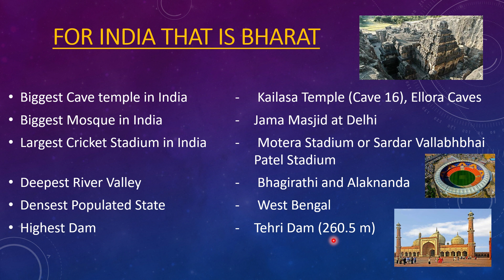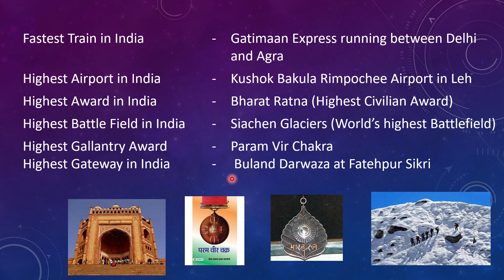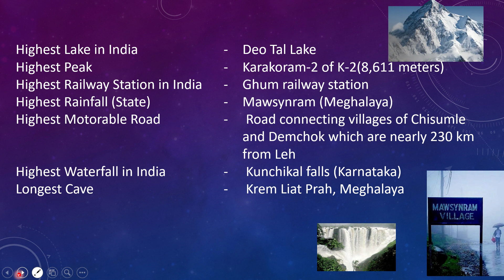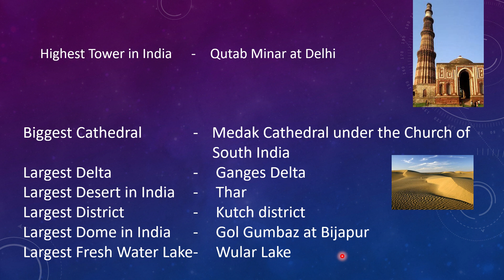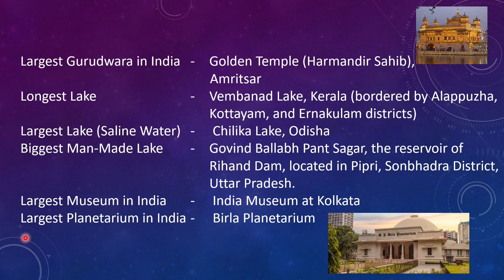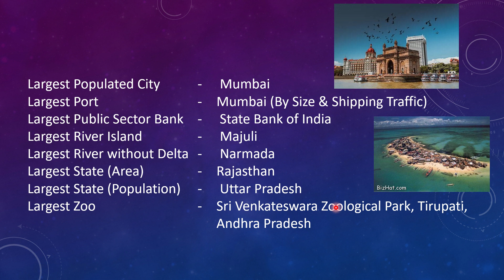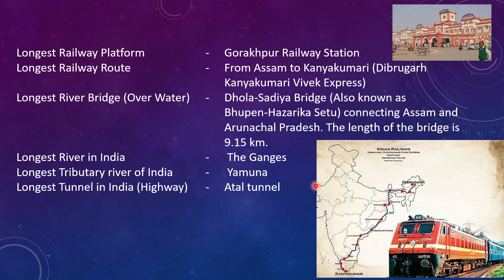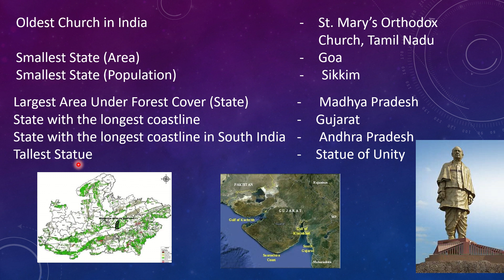static gk for AFCAT and CDS CLASS:1